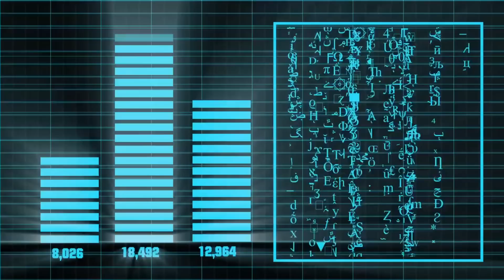ESCUCHA EL ESPANTOSO SONIDO CAPTADO QUE TIENE INTRIGADO A LOS CIENTÍFICOS